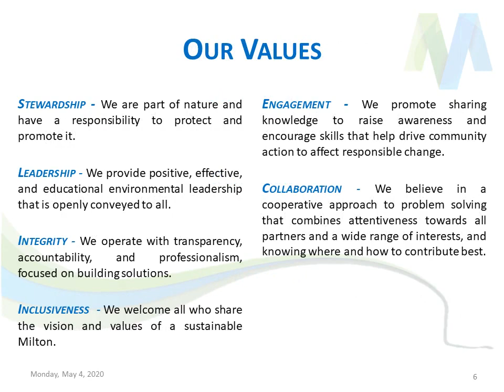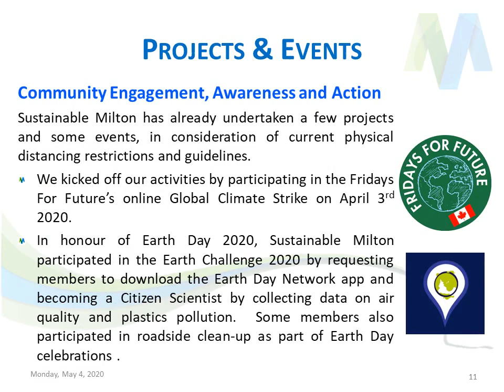Sustainable Milton - An Introduction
If you are interested in learning more about us and our activities, please check this out! Our current and future projects and events are also detailed here!